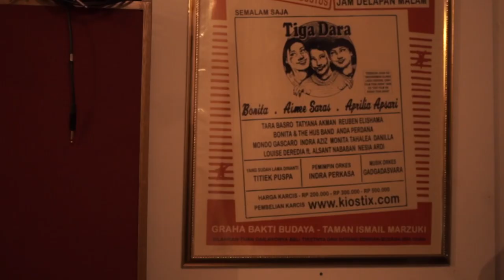Something Good Is Coming For You // Our First Song // 60km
finally after years waiting, we will release our first song together. :D

05 March 2021
Mark The Date!
Xx